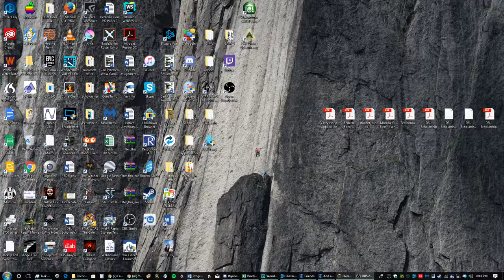Lijiang Tower Vs. SCAD team Vespa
DSU Overwatch Practice Tuesday, April 17